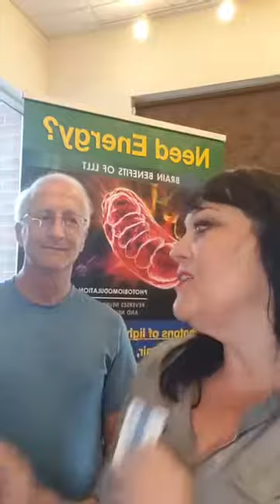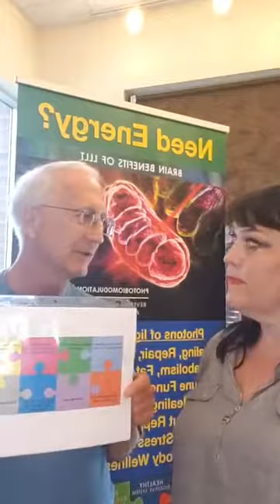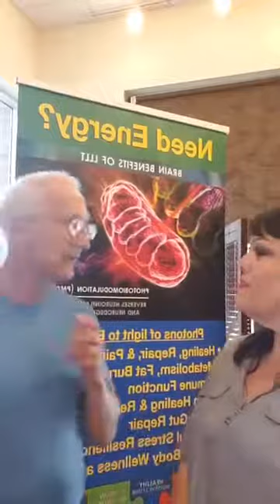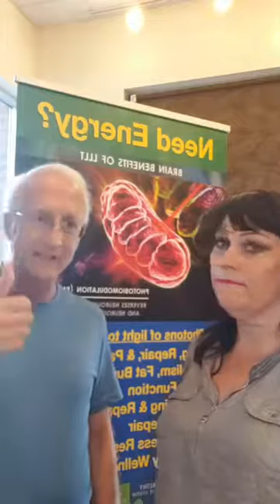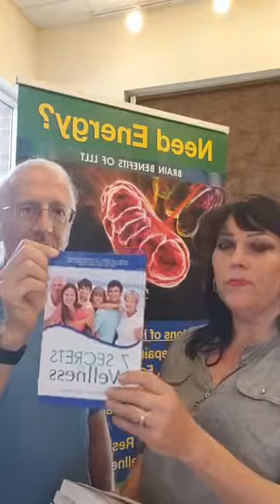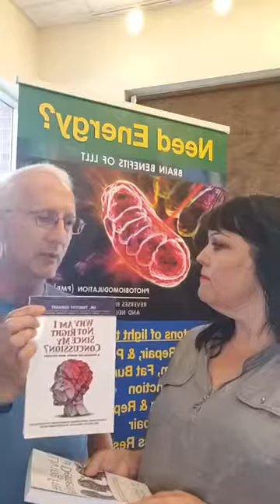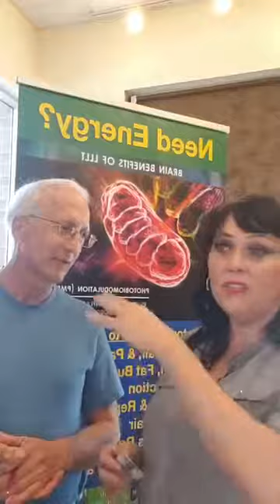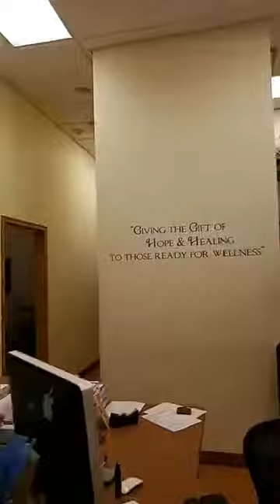Dr Gerhart and Debbie Nelson Alternatives to Meds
Dr. Timothy C. Gerhart, the creator of Renovare Brain Wellness and his goal is to put together the puzzle of brain problems so you can get well.  Timothy C. Gerhart, D.C., DABCI, Dipl. Ac., BCN (IAMA) graduated at the top of his class in 1983 (Northwestern University of Health Sciences). Renovare Brain Wellness was created to address the increasing need to support those with school performance problems, ADD, Autistic Spectrum Disorder, Asperger’s, memory loss, confusion, dementia, brain fog, and those who have tried everything and still suffer with pain, fatigue, and chronic disease, or have experienced a concussion. Renovare Brain Wellness is also about supporting those who want peak Brain and Body performance throughout their lifespan – from executives, to athletes, to those who want to be their best.